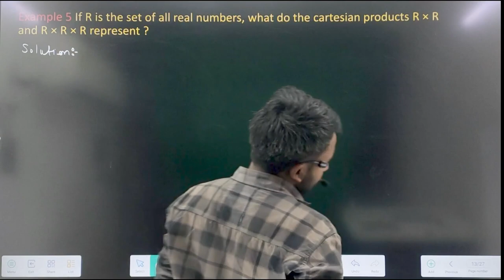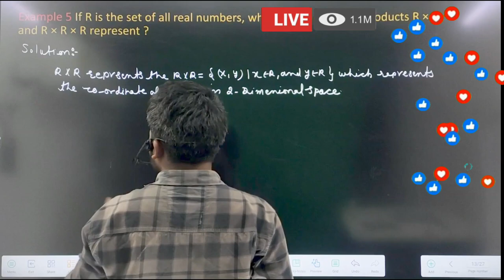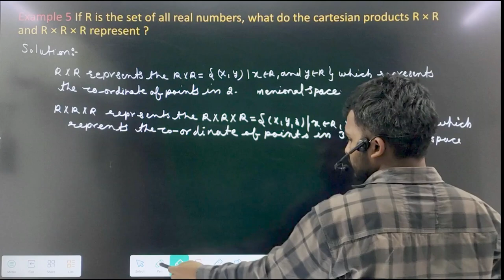relation and function important Examples ncert class 11